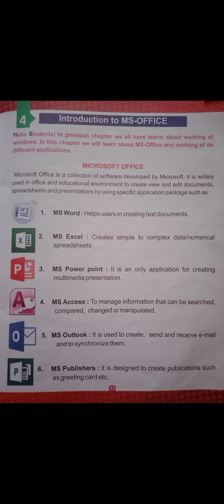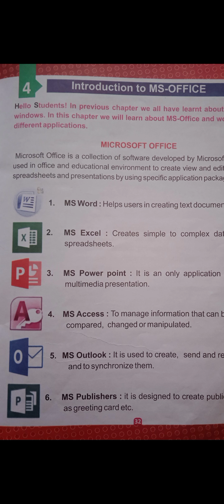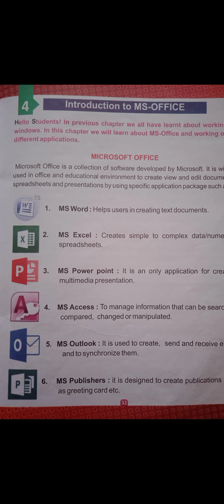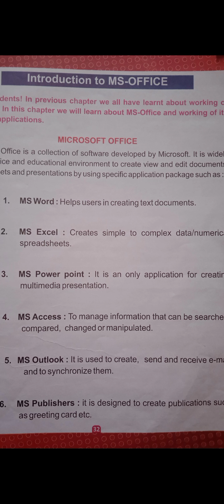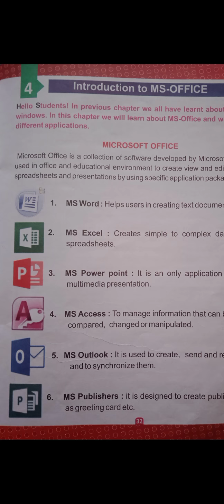Class -4th ''Computer'' chapter no - 4 (Introduction of MS office)